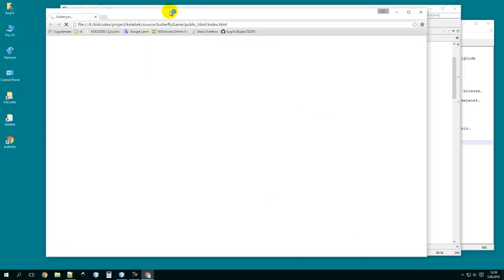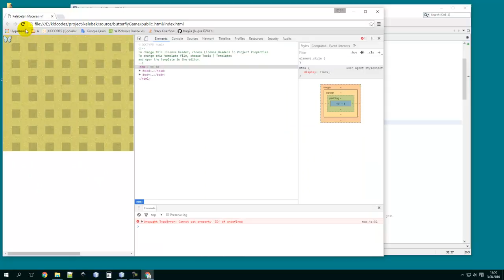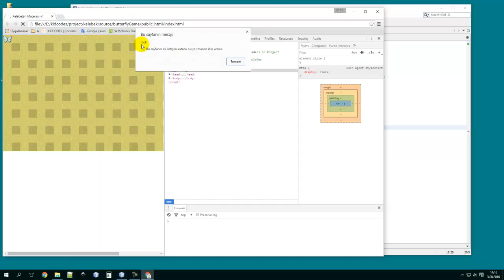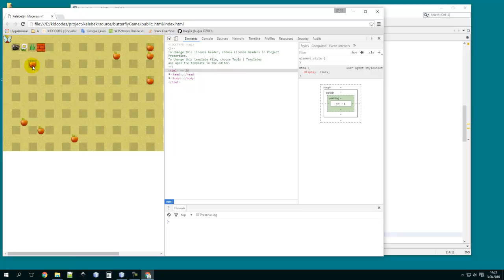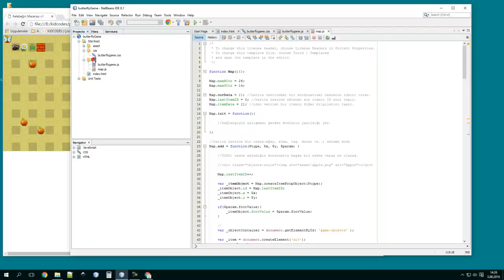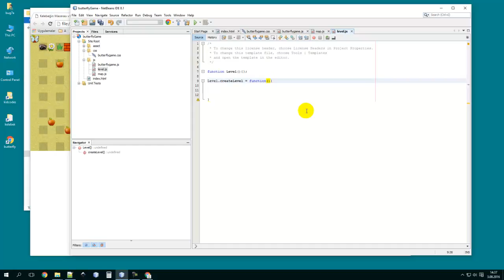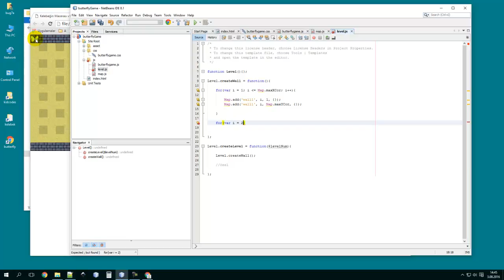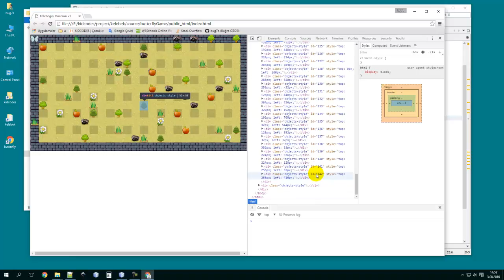#5 Oyun nasıl yapılır? - Haritanın oluşturulması (web teknolojileri ile)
Javascript ile yazılan fonksiyonların test edilmesi ve oyun alanının geliştirilen fonksiyonlar ile oluşturulması